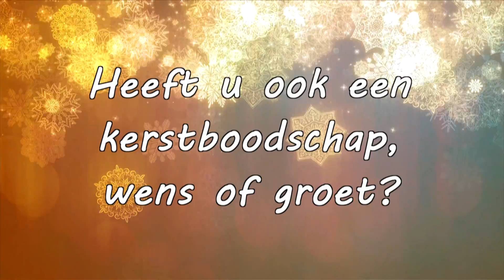PROMO kerstgroeten 2019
Heb je een boodschap, wens of groet? Spreek je 'm in voor de camera voor RTV Dordrecht!